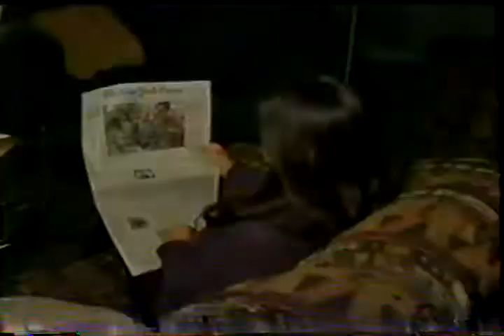2011 The New York Times The Weekender Subscription Commercial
The New York Times The Weekender Subscription Commercial from 2011.